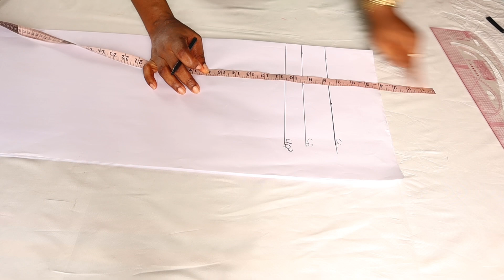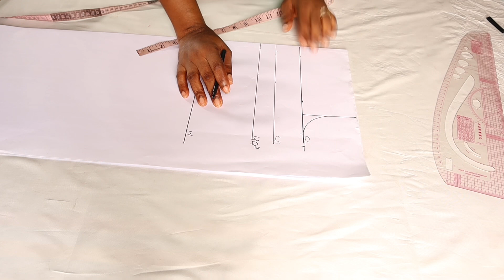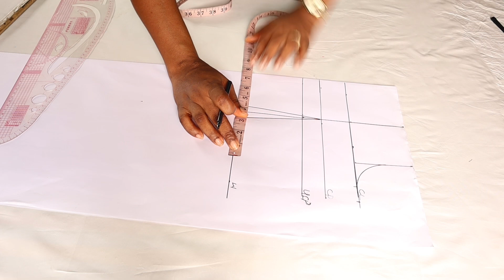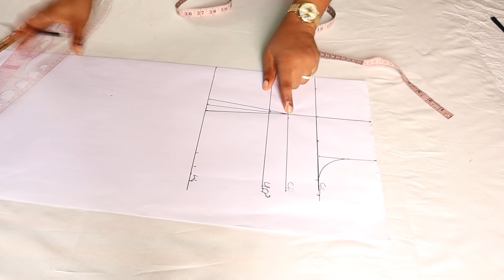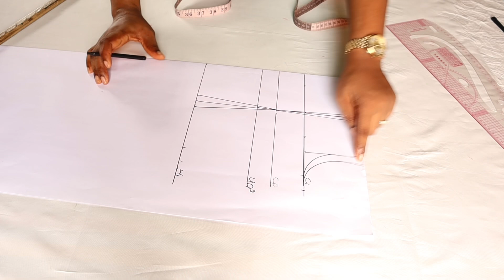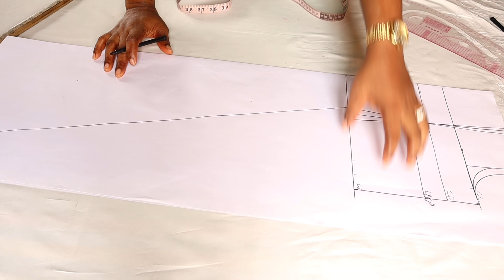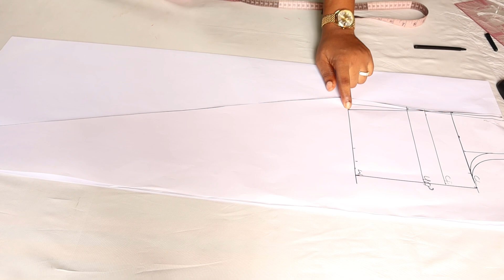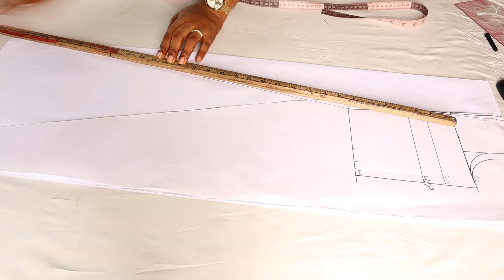How to make a simple budget friendly flower girl dress with a flounce for a wedding party/ frock DIY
Hi  lovelies, welcome back to another engaging tutorial. We  are going to learn how to make this simple budget friendly flower girl dress with a flounce for a wedding party . This tutorial is well detailed and so easy to understand. If you are a beginner or not, all you need is the motivation to sew and you can easily recreate this your own way in no time. So, make sure to practice whatever we did in todays tutorial. If you are new here, you are highly welcome, please subscribe and turn on the notification bell so that you will be the first to know whenever i post new videos. If you truly love what i do here, please watch ads to a reasonable extent, so i can be motivated to bring more ideas on the table. God bless you all.

✅Our intensive online intensive classes are coming up soonest. We have the beginner class, the intermediate class, the advance class, the cupcake dress class, the trouser and jacket class.

MATERIALS USED FOR THIS PROJECT
1. 2 1/2 YARDS OF BRIDAL SATIN

2. 2 YARDS OF COTTON LINNING.

3.1/2 YARD OF VEIL NET

4. ZIPPER.

Teach me how to sew baby dresses.